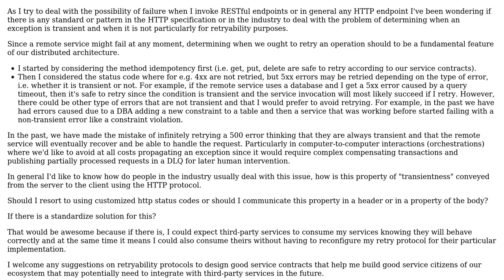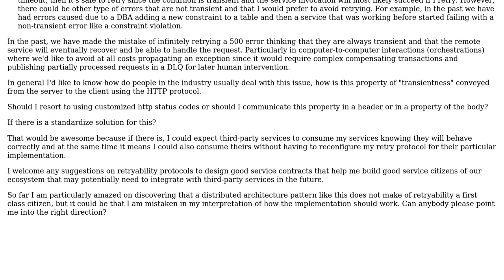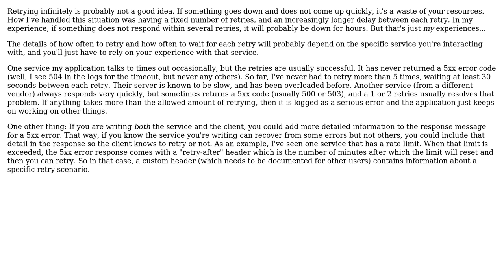Software Engineering: REST: How to determine transient exceptions? (2 Solutions!!)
Software Engineering: REST: How to determine transient exceptions?

With thanks & praise to God, and with thanks to the many people who have made this project possible! | Content (except music & images) licensed under CC BY-SA | Music | Images & others | With thanks to user FrustratedWithFormsDesigner user Eric Stein user edalorzo and the Stack Exchange Network Trademarks are property of their respective owners. You are responsible for your own actions.